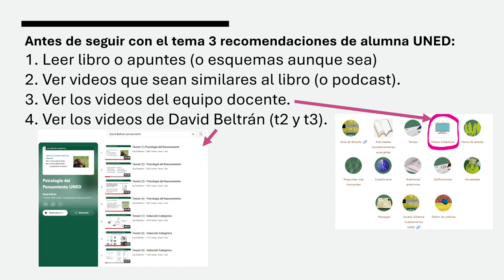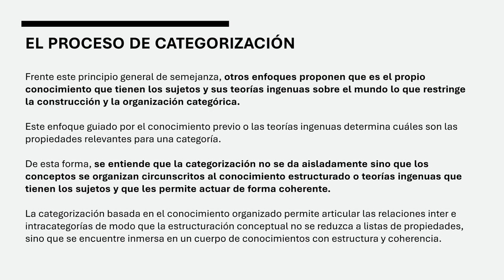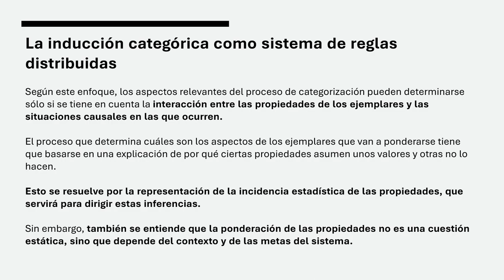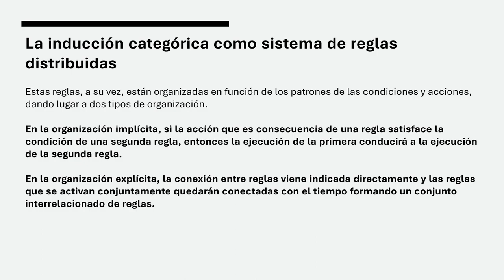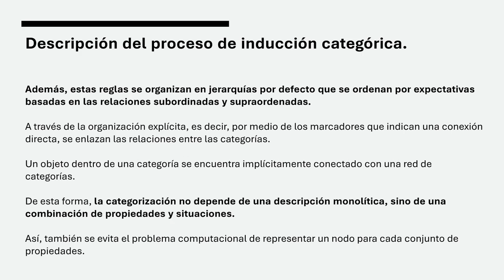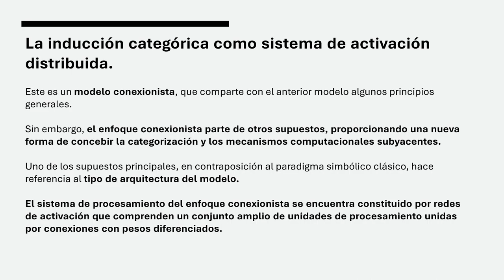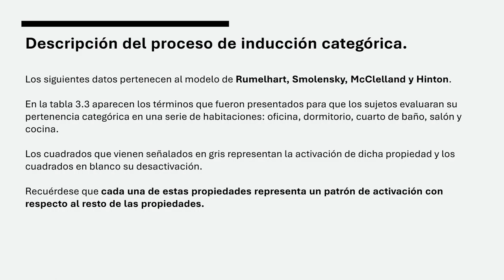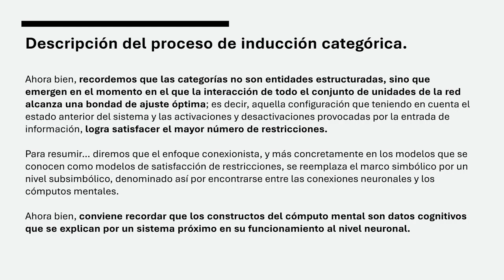Psicología del Pensamiento UNED - Tema 3, Parte 3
Psicología del Pensamiento - Tema 3, Parte 3
Final